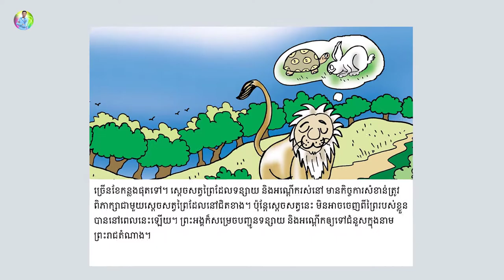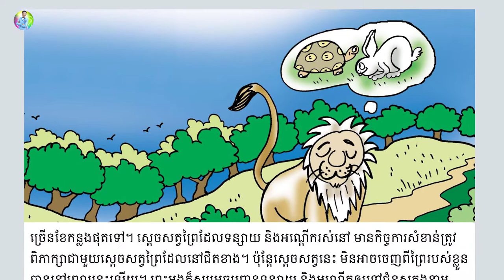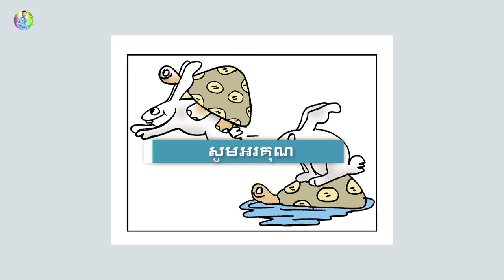រៀង ទន្សាយ និងអណ្តើក